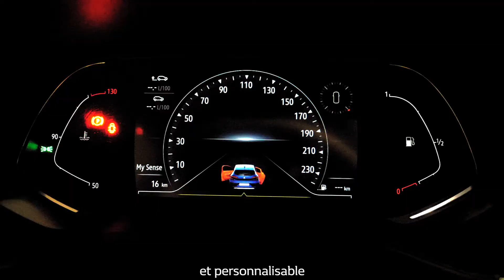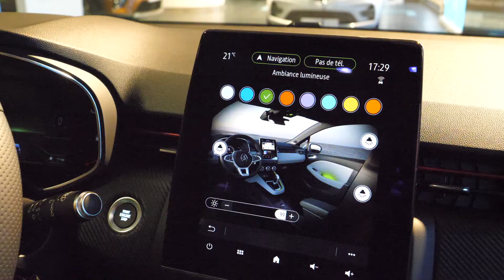Autoentreprise: Présentation nouvelle Renault Clio V Concession RENAULT SARDA Trélissac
Découvrez la NOUVELLE RENAULT CLIO V présentée par la concession RENAULT de TRELISSAC!
Un projet réalisé pour le compte de la concession RENAULT SARDA appartenant au Groupe FAURIE.
Merci à toute l'équipe pour sa confiance et sa bonne humeur lors de ce tournage!